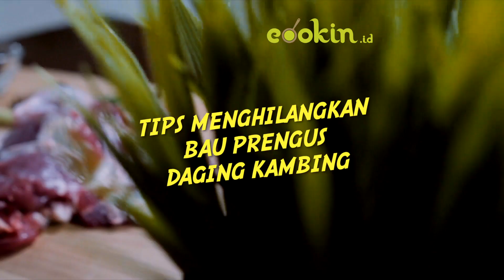Tips Menghilangkan Bau Prengus Daging Kambing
Banyak orang suka daging kambing karena teksturnya sangat khas, tapi kesel dengan baunya yang sudah menguar meski dagingnya belum sampai di mulut kita. Tenang… ada cara jitu untuk menghilangkannya. Simak video di atas!

1. Jangan cuci daging kambing
2. Setelah dipotong-potong, perciki air jeruk limau. Biarkan sebentar.
3. Rebus dahulu di dalam air dingin bersama  salam, jahe, dan atau daun pandan.
4. Bau kambing juga bisa disamarkan dengan banyak rempah atau daun pengharum.